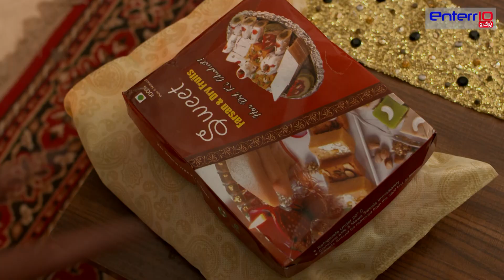இந்தியா அலர்ட் I அத்தியாயம் 209 Part-3 | ஒன்று இருந்தது ரேஷ்மா | Ek Thi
ஒன்று இருந்தது ரேஷ்மா -  Ek Thi Reshma

This episode of India Alert Tamil depicts the story of a girl named Reshma who was in love with her neighbour named Adil but her sister-in-law, Rihana wanted Reshma to marry his brother Nasir. Rihana tried convincing Reshma's parents for the same but they didn't agree because Nasir was less educated than Reshma. One night, Reshma's parents were found lifeless and there was no sign of Reshma there. Everyone started to suspect Reshma for murdering her own parents but had she done it?